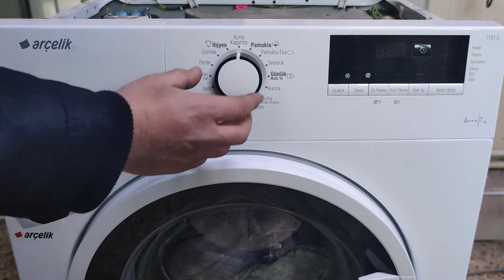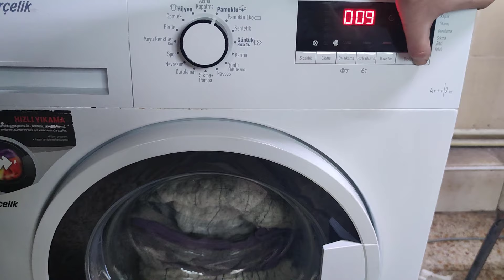Arçelik 7103 D Çamaşır Makinesi Hata Kodu Silme ve Test Moduna Alma İşlemi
Arçelik 7103D çamaşır makinesi test moduna nasıl alınır? Hata kodu nasıl silinir? Reset nasıl atılır?
Diğer makinelerin test modları için "test modu oynatma listeme bakabilirsiniz.